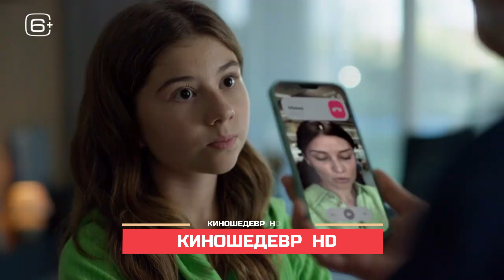Не одна дома Фильм Трейлер 2024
Жанр: Комедия.
Год: 2024 г.
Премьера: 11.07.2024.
Страна: Россия.
Режиссер: Василий Свиридов.
Продюсер: Надежда Мотина, Андрей Липов, Макс Максимович.
Сценарий: Андрей Липов.
Композитор: Алексей Варган.

В ролях: Милана Хаметова, Давид Манукян, Равшана Куркова, Алексей Маклаков, Юлианна Михневич, Александр Головин, Дмитрий Калихов, Ксения Новикова, Сергей Пукита.